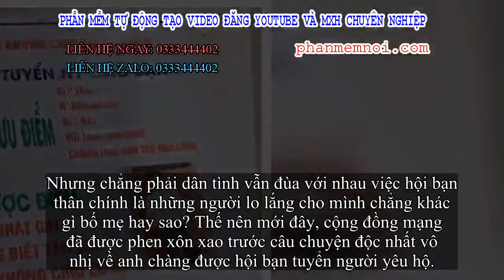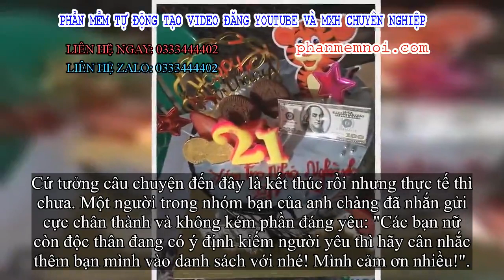✅ Bạn thân nhà người ta chưa bao giờ khiến dân mạng thất vọng: Thấy bạn ế bền vững, in ngay banner t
Đặt Mua  Qua ZALO 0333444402

✅Chuyện con cái đến tuổi cập kê mà mãi không chịu yêu đương hay dắt người yêu về ra mắt vẫn luôn là một vấn đề đau đầu của bất kì vị phụ huynh nào.
Nhưng chẳng phải dân tình vẫn đùa với nhau việc hội bạn thân chính là những người lo lắng cho mình chẳng khác gì bố mẹ hay sao? Thế nên mới đây, cộng đồng mạng đã được phen xôn xao trước câu chuyện độc nhất vô nhị về anh chàng được hội bạn tuyển người yêu hộ.
Chẳng là cậu bạn Thắng Nguyễn đã lẻ bóng suốt 5 năm nay rồi mà vốn tính hiền lành, nhát gái nên mãi vẫn không chịu có người yêu. Vì vậy mà hội bạn xóm trọ của đã quyết định góp tiền in banner tuyển bạn gái cho anh chàng nhân dịp sinh nhật lần thứ 21.
Không những thế, trên tấm banner còn ghi rõ đầy đủ ưu và nhược điểm của anh chàng. Ưu điểm: đẹp trai, ngoan ngoãn, hát hay, vui tính, hòa đồng, chuẩn trai xóm trọ nhà lành và nhược điểm: nhát gái, không biết tán gái và mãi không chịu có người yêu.
Để việc tuyển người yêu giúp bạn thêm chi tiết và đạt hiệu quả tối đa, hội bạn thân còn in cả ảnh toàn thân, Facebook kèm số điện thoại của Thắng Nguyễn cho tiện liên lạc. Nếu chàng trai tìm được người yêu thông qua chiếc banner này thì đúng là món quà sinh nhật siêu to khổng lồ rồi còn gì.
Mình cũng khá bất ngờ vì món quà sinh nhật độc đáo này. Mình cũng không biết có kết quả gì không nhưng phải cảm ơn các bạn rất nhiều vì đã cho mình một món quà sinh nhật ý nghĩa như vậy".
Thắng Nguyễn - Nhân vật chính trong màn tuyển người yêu khiến dân mạng chú ý mới đây.
Cứ tưởng câu chuyện đến đây là kết thúc rồi nhưng thực tế thì chưa. Một người trong nhóm bạn của anh chàng đã nhắn gửi cực chân thành và không kém phần đáng yêu: "Các bạn nữ còn độc thân đang có ý định kiếm người yêu thì hãy cân nhắc thêm bạn mình vào danh sách với nhé! Mình cảm ơn nhiều!".
Đúng là lần tuyển người yêu của hội bạn không biết kết quả sẽ ra sao nhưng chắc chắn phải may mắn lắm mới có một nhóm bạn lầy lội, dễ thương thế này.